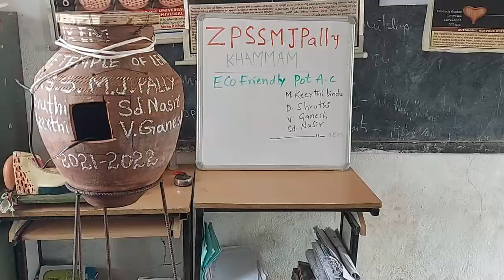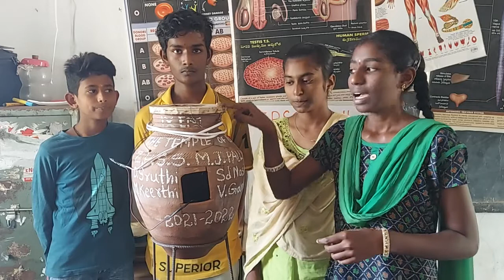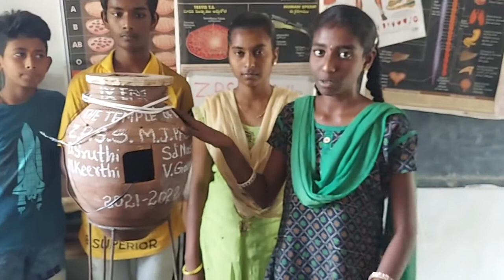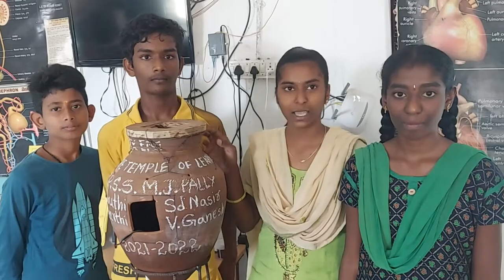Eco friendly AC - రెండు వేల రూపాయలకే AC- prepared by ZPSS M J Pally students, Khammam.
raprabhakarreddy science network